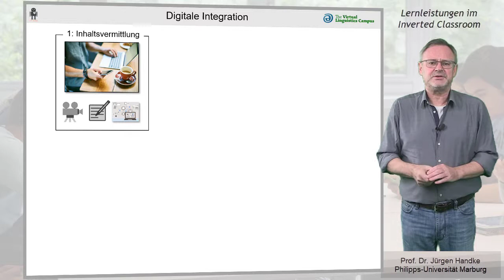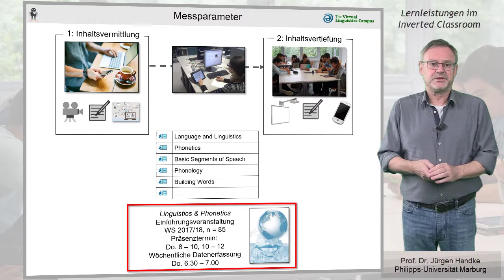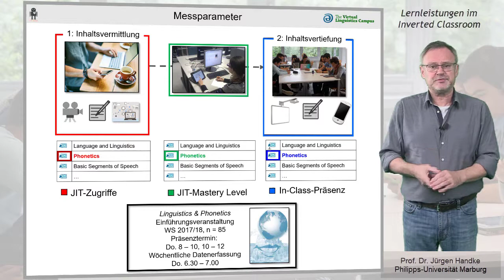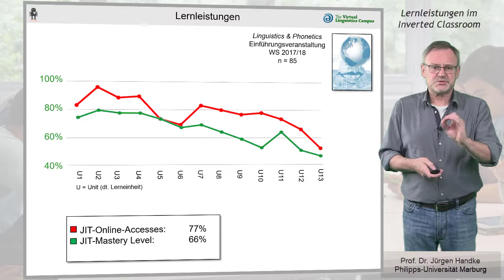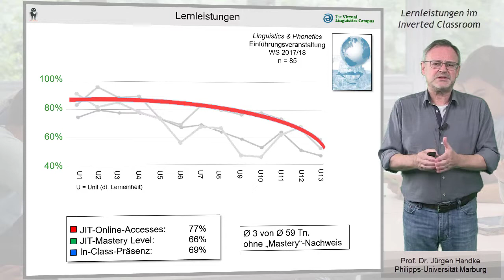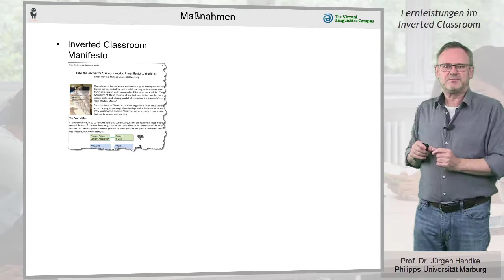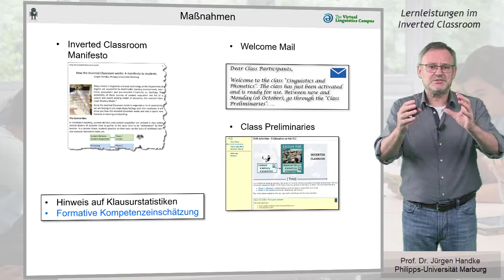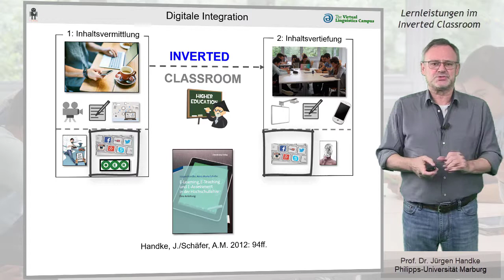Lernleistungen im Inverted Classroom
Wie reagieren unsere Studierenden auf den Inverted Classroom, und wie können wir feststellen, ob dieses Integrationsmodell der digitalen Hochschullehre funktioniert? In dieser kurzen E-Lecture diskutiert und illustriert Prof. Handke welche Messparameter über diese Fragen Aufschluss geben und welche Ergebnisse Langzeituntersuchungen dabei zutage fördern.